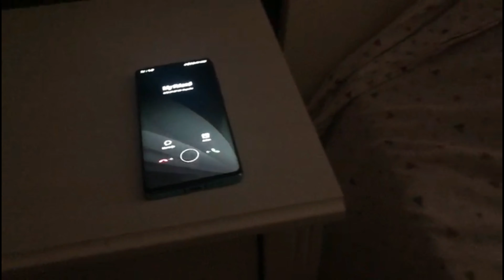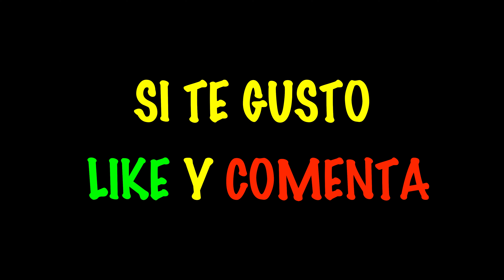Construimos una casita de madera en el bosque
Friends esta vez venimos con un video totalmente troll en el que la pasamos tremendamente bien en la montaña , construimos una pequeña casita de ramas y sobras de arboles junto al lago . Espero que te guste vendremos con muchos videos de estos ya lo saben ya que lo comentamos muy detallado en las redes de Insta y Facebook.